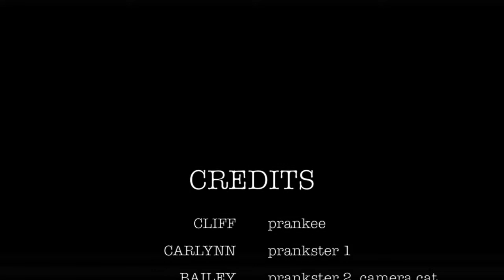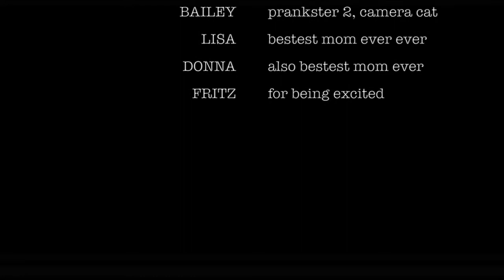Late Night Shower Pranks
A really bad rendition of the Friends theme song and lots of lame pranks on someone taking a shower at 3am. Tehehe (?)